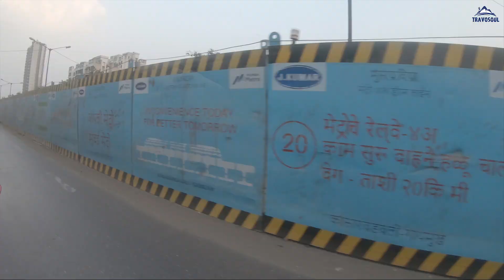Arnala fort | virar | Travosoul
Arnala Fort is built on a small island of the port town of Arnala, located around 8 miles north of Vasai, Maharashtra, India.Being an island fort, it is also called Jaldurg or Janjire-Arnala.

memory card
power bank
gopro head mount